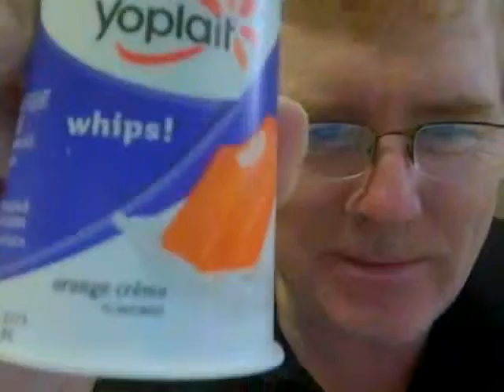Dreamy Summer Friday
What better way to celebrate a summer day than an orange dreamsicle flavored yogurt on today's Fresh Fruit Friday.